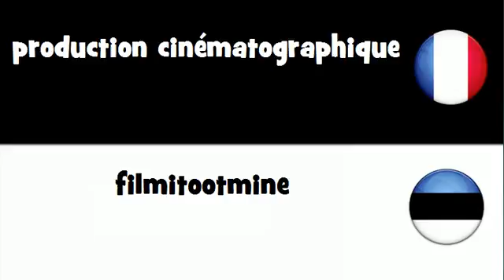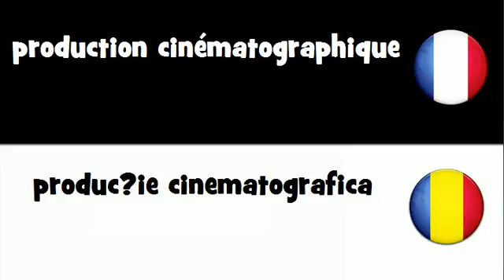Traduction en 20 langues # production cinématographique